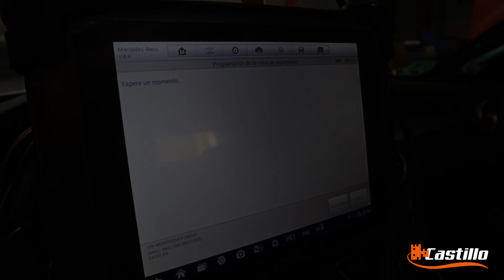✅REPARACION TECHO SOLAR PANORAMICO💥MERCEDES C COUPE💥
En este video os mostramos como dejamos REPARADO el TECHO SOLAR panoramico de este precioso Mercedes C COUPE.

Recordaros que un mantenimiento adecuado de los techos solares puede evitar muchas averias.

Tienda-taller especializada en equipamiento para vehículos en Madrid.
Puedes contactar con nosotros de las siguientes formas:
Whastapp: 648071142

Queremos conocerte, ven a nuestra tienda y disfruta de una atención personalizada. Nos encontramos en:
C/ Potosi, 2, 28016 - Madrid.